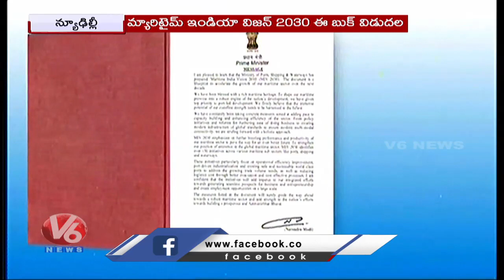PM Modi Inaugurates Maritime India Summit 2021 | V6 News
Prime Minister Shri Narendra Modi will inaugurate ‘Maritime India Summit 2021’ on 2nd March via video conferencing.